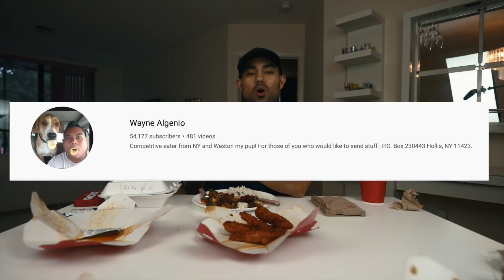Panda Express Menu Mukbang...(not really but kind of) Q&A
Panda Express Challenge
*** Merch***
Coming soon…

***Homage***
"Eternity"